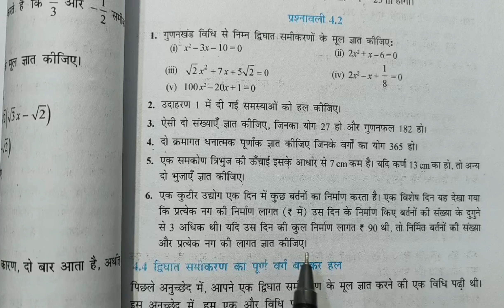class 10 || chapter 4 exercise 4.2 | Q-6 | द्विघात समीकरण | class 10 ncert solution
maths
cbse
quadratic equation
solve quadratic equations
find the roots of a quadratic equation
Class 10 math chapter 4 exercise 4.2 qucation 1
maths ncert
mathematics
class 10
quadratic equations
class 10 maths quadratic equations 57
Prashnawali 4.2 question number 6
prashnawali 4.2 question 6
chapter 4.2 question number 6
chapter 4.2 question 6
Mathematics
4.2 maths class 10